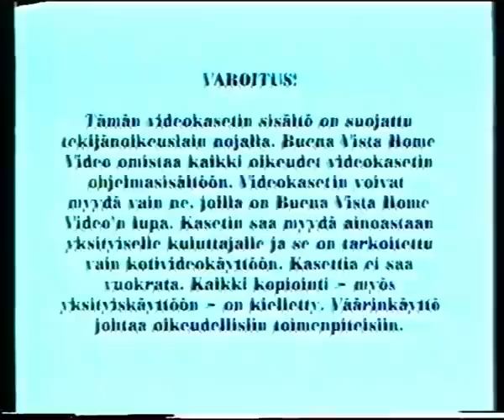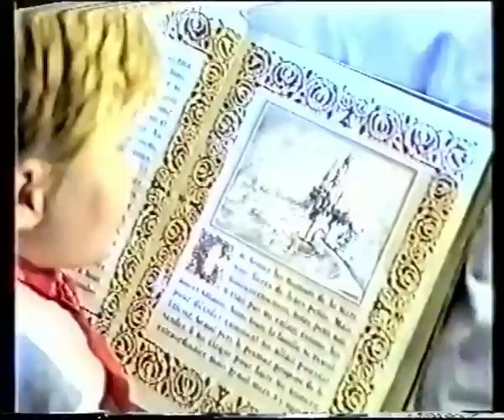Walt disney kotivideo mainoksia Kaunotar ja hirviö-videolta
Hyvää Itsenäisyyspäivää minunkin puolestani. Nyt olis Disney kotivideoissa "korviketta", sillä tämän videon mainokset ovat melko samoja kuin Kondickin Bambi-videolta ripatut mainokset. Mutta pari eroavaisuutta tästä löytyy totta kai.

MAINOKSET
Aladdin (Pidennetty versio lyhyestä versiosta)
Viidakkokirja (Kamppanjaversio)
Eurodisney: Satukirja